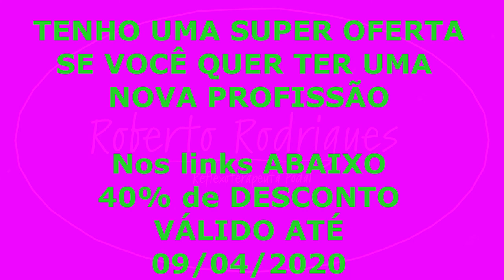Reflexologia Podal - A TEMPERATURA dos PÉS